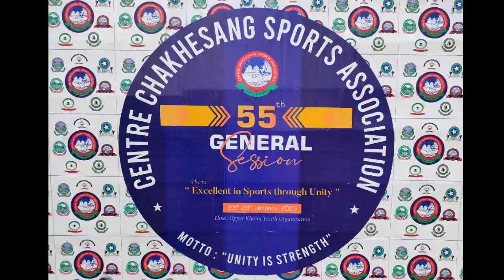CCSA Men Basketball Final | Porba Vs Upper Kho.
CCSA Men Basketball Final | Porba Vs Upper Khomi @upperkhomi 55th General session 2023

Porba won the Champion title with 105 point against Upper Kho with 25 point.